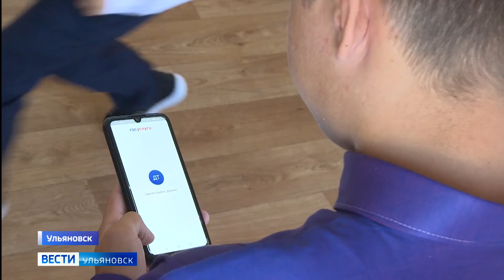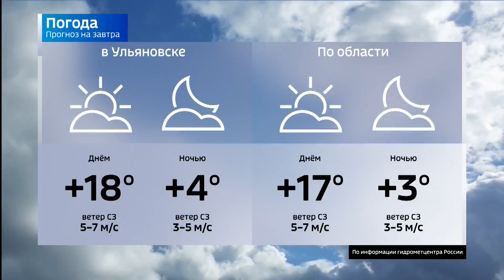Выпуск программы "Вести-Ульяновск" - 02.09.22 - 21.15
Траншея будет закопана. Как строительство детского сада на Шигаева мешает детям на пути в школу?

Быстро и качественно. Во вторую поликлинику МСЧ закупили новое оборудование. Какие обследования теперь доступны пациентам?

И...На уроках - без телефона. Какие правила в школах вступили в силу 1го сентября?